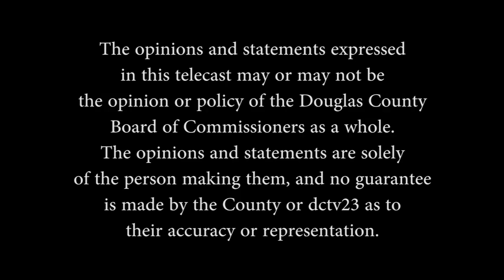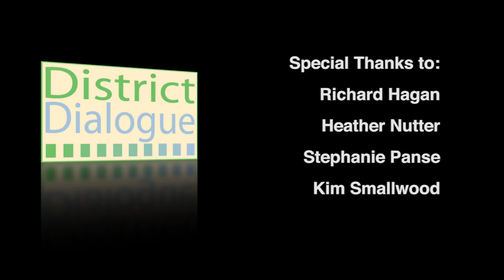District Dialogue February 2019